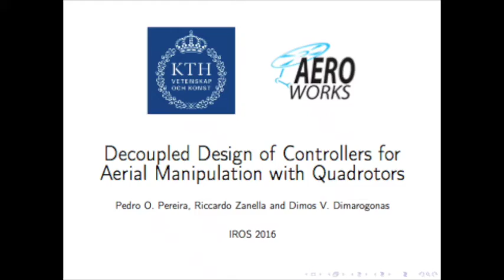Decoupled Design of Controllers for Aerial Manipulation with Quadrotors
"Decoupled Design of Controllers for Aerial Manipulation with Quadrotors," by Pedro O. Pereira, Riccardo Zanella and Dimos V. Dimarogonas from KTH Royal Institute of Technology, in Stockholm, Sweden was presented at IROS 2016 in Daejeon, South Korea.